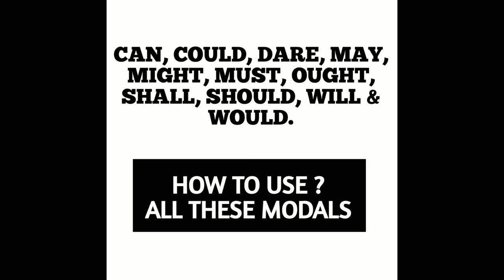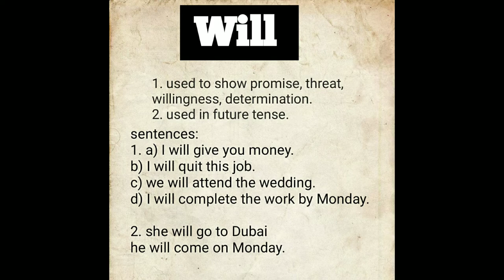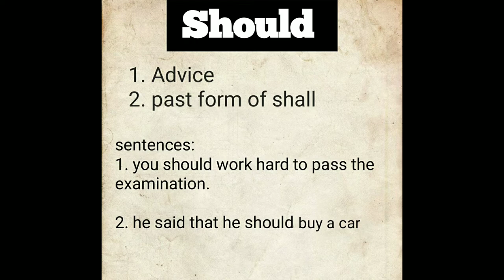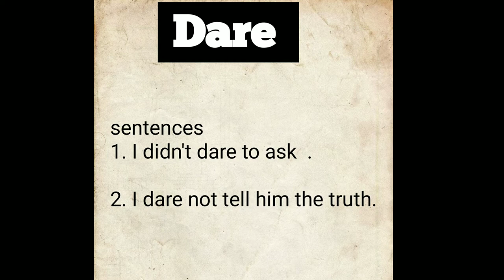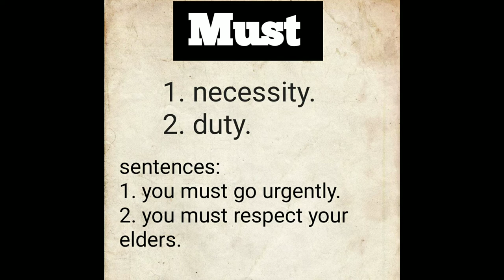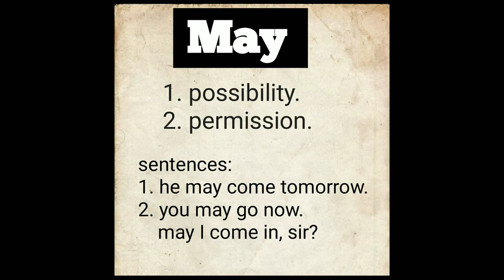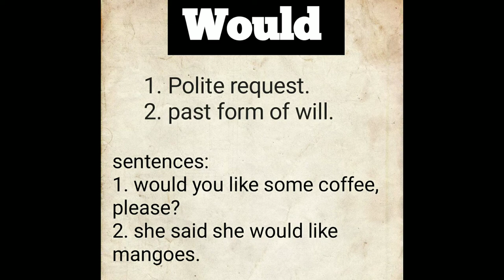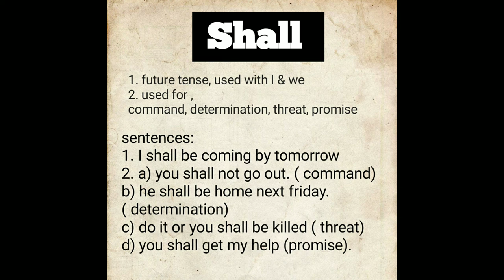Modals in English grammar | What is modal , modal verbs in Hindi Urdu with examples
What_is_Assertive_sentence_with_examples in hind urdu.
These sentences are also called as declarative
sentences.

Watch another important videos

Please click on the given link

EMPHATIC SENTENCE की सभी वीडियो देखने के लिए दिए गए लिंक पर क्लिक करके यूट्यूब चैनल पर जाकर देखें।
YouTube Nation
Youtube TabIndia

Learn emphatic pronouns
Learn emphatic sentences in Hindi
Learn emphatic sentences in Urdu

EMPHATIC SENTENCE part 3